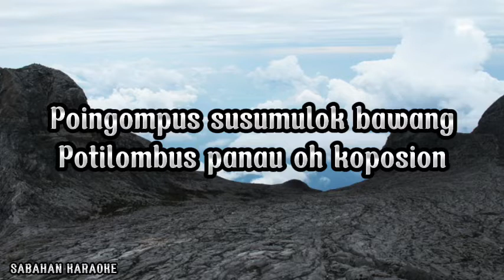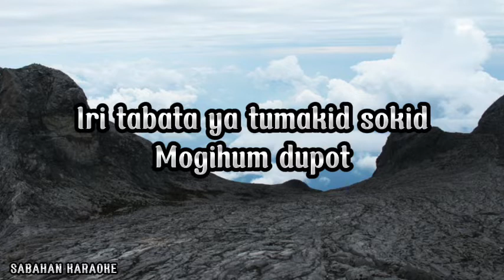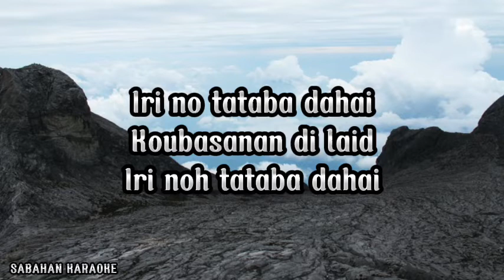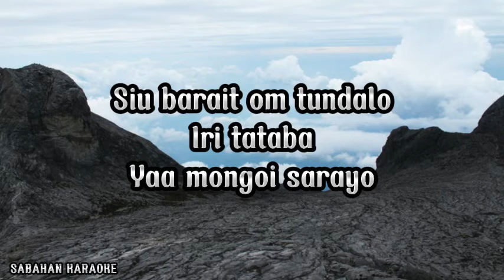TATABA KARAOKE - LYDIA KALIDIN